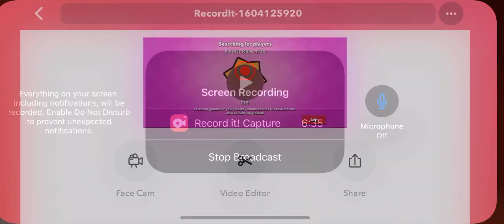Brawl stars Bibi 600 trophies